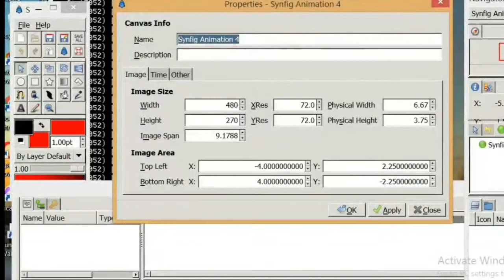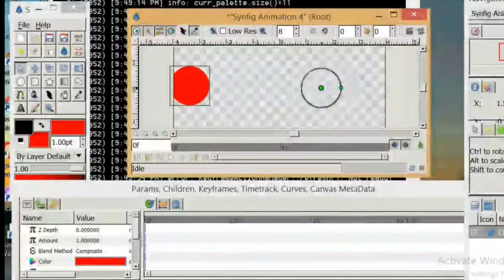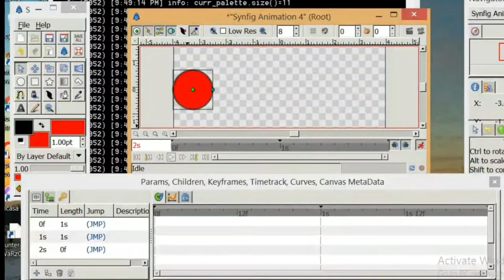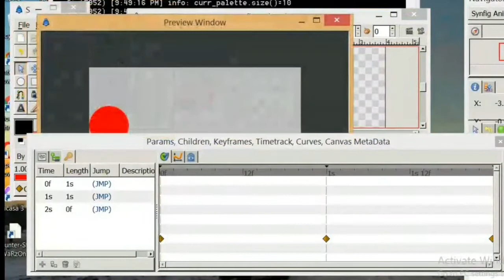STD 11 GM | COMPUTER | CHAPTER - 3 | LEC - 2